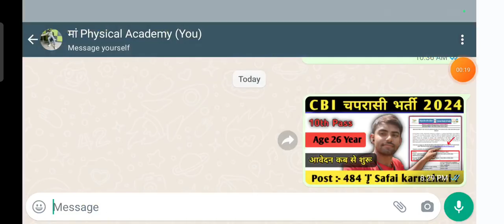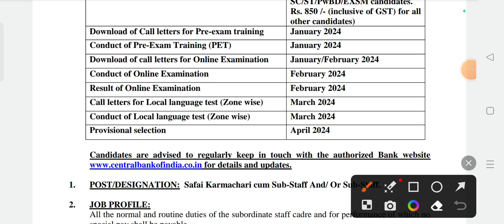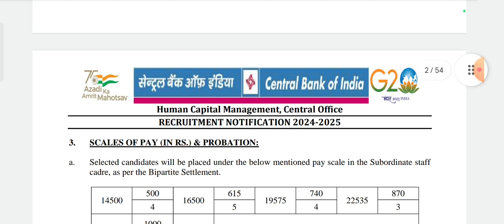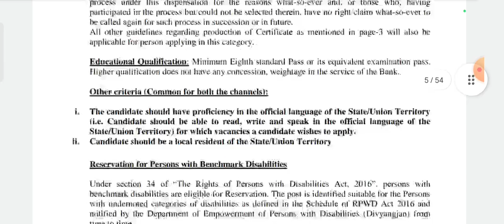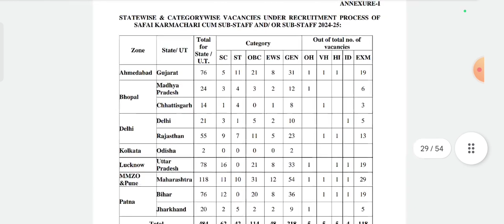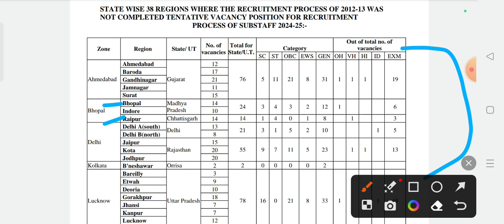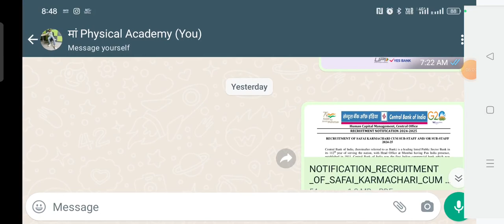Central Bank Of India Safai Karmchari Bharti 2024 | How to Apply Form CBI Safai Karmchari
✓Video Share Please
✓Like Please 👍
✓Comments Please

___________Description___________
_______Thanks____For_______Watching__